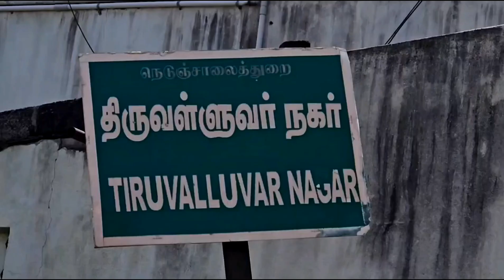ஒரு மணி நேரத்திற்கு மேலாக உயிருக்கு போராடி நாய்களிடம் தன் உயிரை பறிகொடுத்த நல்ல பாம்பு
வேலூர் மாவட்டம்

சமூக வலைதளங்களில் வைரலாகும் வீடியோ

வேலூர் மாவட்டம் காட்பாடி அடுத்த திருவள்ளுவர் நகர் பகுதியில் சுமார் 6 அடி நீளமுள்ள நல்ல பாம்பு வந்துள்ளது இதனைக் கண்ட அப்பகுதியில் உள்ள தெருநாய்கள் நல்ல பாம்பை பின் தொடர்ந்து வந்தது

ஒரு கட்டத்தில் மூன்று நாய்கள் ஒன்றாக சேர்ந்து அந்தப் பாம்பை கடிக்க துவங்கியது படம் எடுத்தபடி நாய்களிடம் தன் உயிரை காப்பாற்றிக் கொள்வதற்காக நல்ல பாம்பு படம் எடுத்த படியே நாய்களை சீற  தூவகியது

ஒரு கட்டத்திற்கு மேல் அதனால் தன் உயிரை காப்பாற்றிக் கொள்ள முடியவில்லை இதை அடுத்து மூன்று நாய்களும் சேர்ந்த நல்ல பாம்பை கடித்துத் சாகடித்தது

இதனை அப்பகுதிகள் உள்ள பொதுமக்கள் வீடியோ எடுத்துள்ளனர் சமூக வலைதளங்களில் பதிவு செய்துள்ளனர் தற்பொழுது அந்த வீடியோ சமூக வலைதளங்களில் வைரலாகி வருகிறது